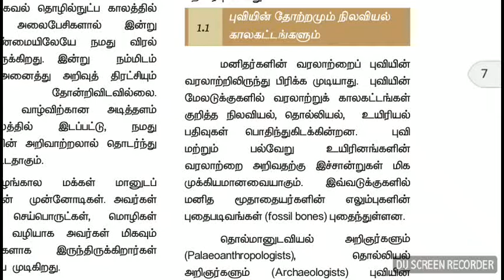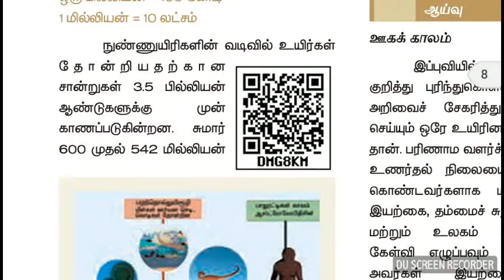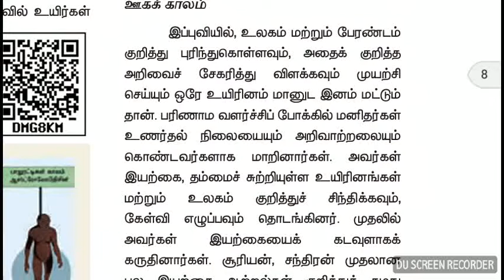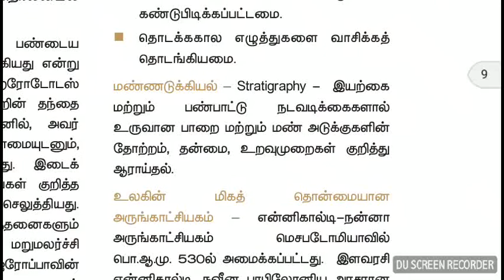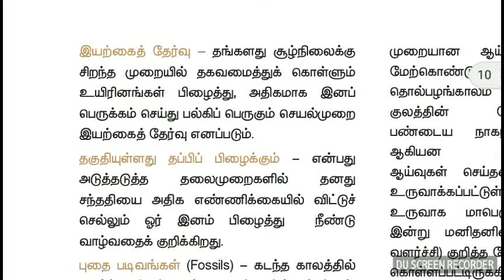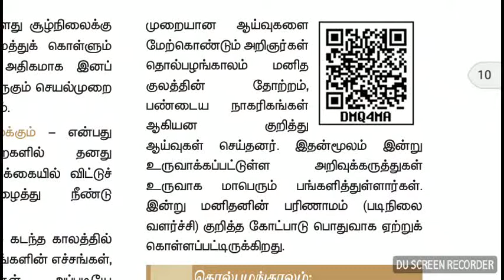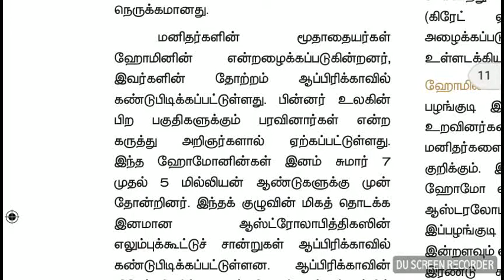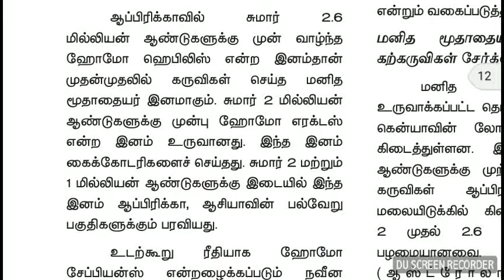HISTORY NEW BOOK 9 TH STD மனித பரிணாம வளர்ச்சியும் சமூகமும் : வரலாற்றுக்கு முந்தைய காலம் PART 1